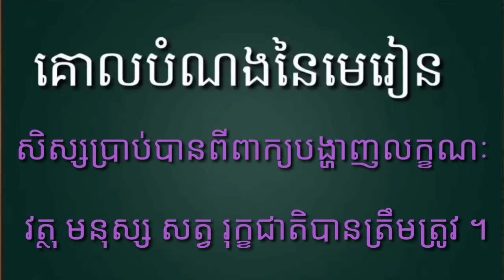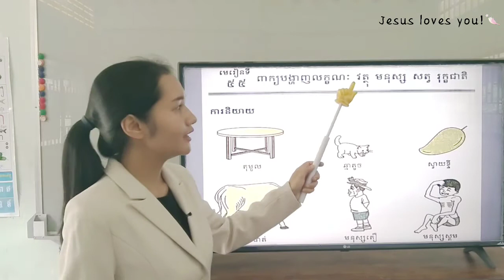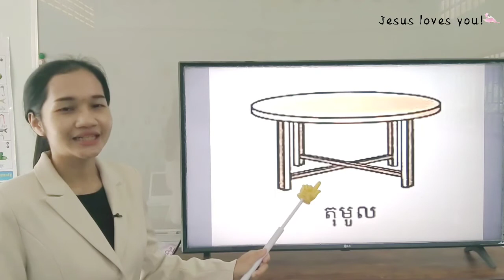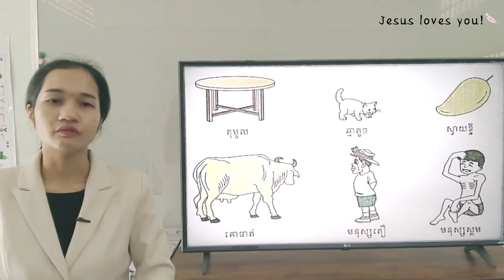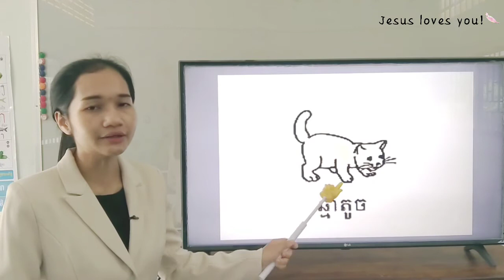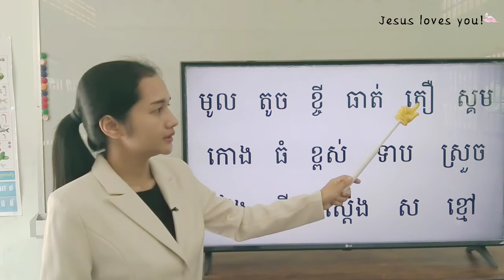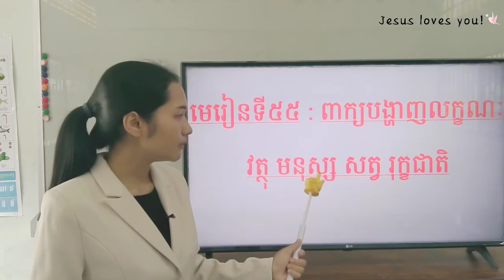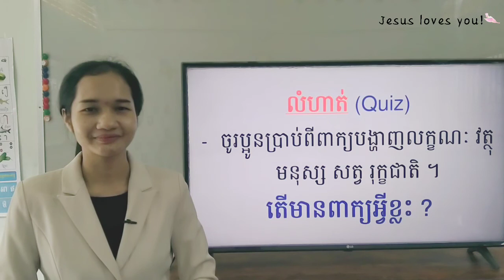112-1_ថ្នាក់ទី2-ភាសាខ្មែរ-មេរៀនទី55-ពាក្យបង្ហាញលក្ខណៈវត្ថុ-ទំព័រ101-15072021 Joseph Central School